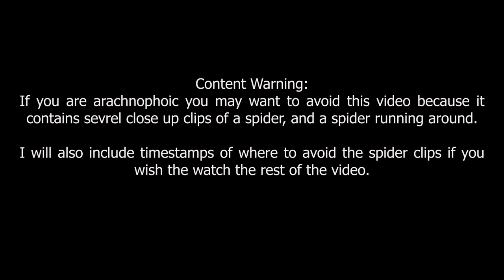Is CIRQUE DU FREAK: THE VAMPIRE'S ASSISTANT a WORSE or BETTER adaptation than ARTEMIS FOWL??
Y'all wanna steal some spiders?! Cirque Du Freak is a book series that I loved as a middle-school boy. It was dark, scary, and edgy all the things middle school boys love! I remember walking into the theater so excited to see all these books turned into movies, and it was terrible! The movie was full of weird choices that just killed the franchise! I was so disappointed! But was it as bad as I remember? Or was I just an overly critical teenager?! Let's find out!

I hope you enjoyed the video have a great day or night!